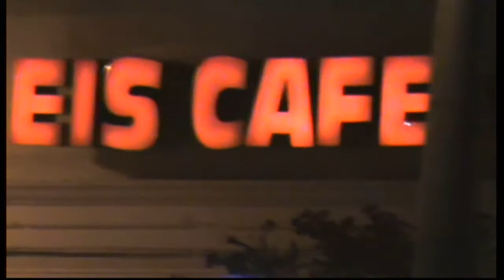FESTA d'estate nella piazza principale di LUSSINPICCOLO ♫ - Mali Lošinj.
Festa d'estate che si era svolta in piazza di Lussinpiccolo, in riva al mare con le majorette e costumi tipici delle isole vicine, con musiche e strumenti vari, qualche ora di musica e balli alla presenza di molti turisti e cittadini locali - Qui sotto alcuni brani nel video:
🔴 Summer for me Summer for you (00:20)
🔴 Dov'è l'amore (4:16)
🔴 Zorba's Tanz - La DANZA di ZORBA (9:49)
🔴 Sway - Luca Lattanzio (13:50)
🔴 Yesterday (15:50)